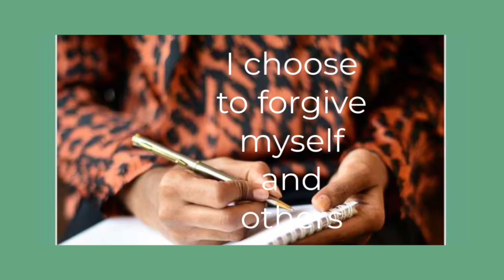Affirmation challenge day 4